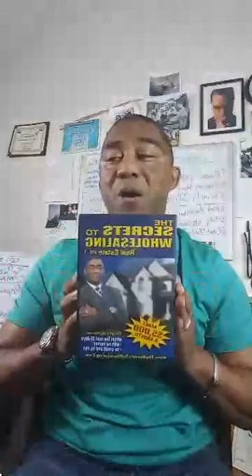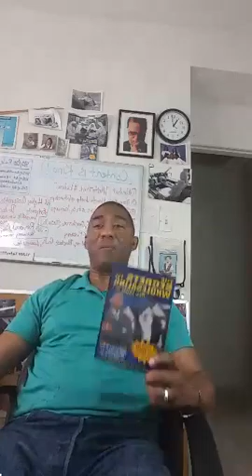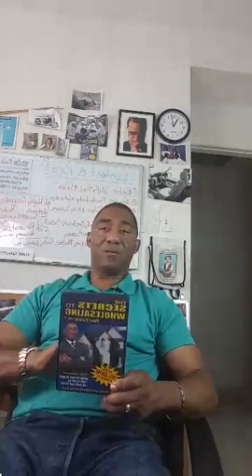The #1 Enemy To Your First # Wholesale realestate Deal. And How To Avoid It.